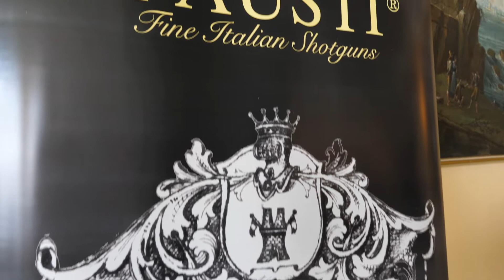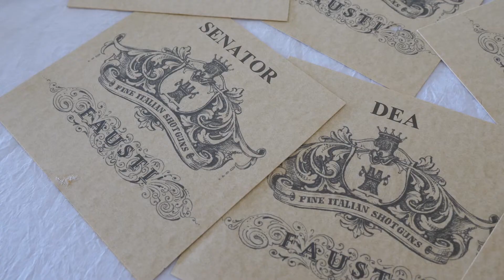70° Anniversary Event - 19/07/2018